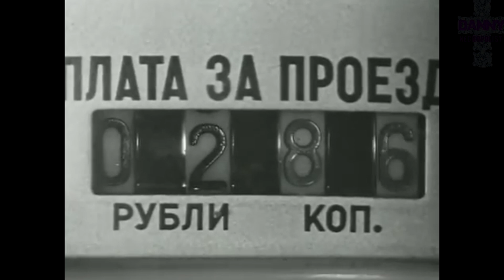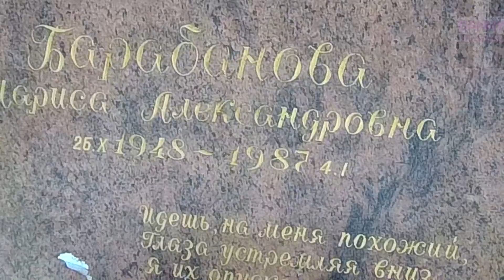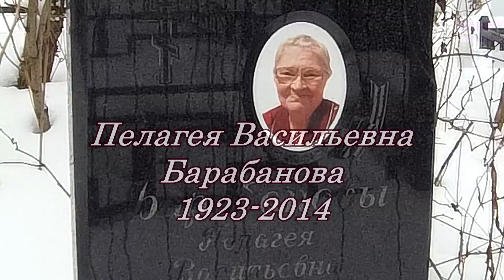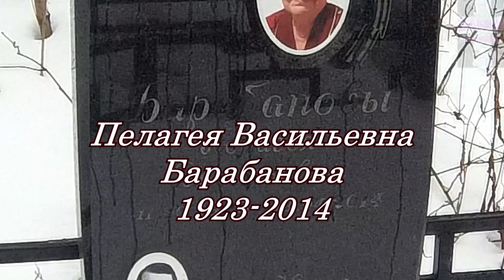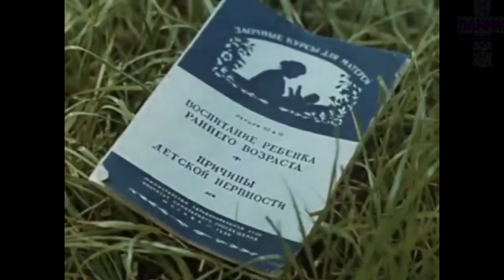❂ВОСПОМИНАНИЯ ЧАСТЬ 26-Я,ЛАРИСА АЛЕКСАНДРОВНА БАРАБАНОВА❂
❂Воспоминание часть 26-я,Лариса Александровна Барабанова❂ Небольшой выпуск в память об известной Актрисе,детальный обзор надгробия Ларисы Александровны Барабановой.Известная Актриса скончалась на фоне последствий полученных травм после аварии и ранней выписки из больницы.Пелагея Васильевна Барабанова-Мама Актрисы-Музыкант,скончалась в результате проблем с сердечной деятельностью.Юрия Александрович Барабанов-Брат Актрисы,скончался в результате несчастного случая,утонул по пьяни.Лариса Александровна Барабанова была похоронена традиционным способом и нашла свой покой на одном из немногих необъятных погостов,Хованском кладбище.Кто не сможет никогда побывать у неё и хотел бы выразить мысли,такая возможность теперь имеется,и кто пожелает может оставить несколько слов в память о ней или поделиться впечатлением относительно памятника.